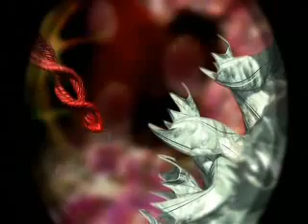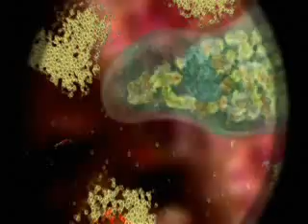*Quantum* What The Bleep Do We Know-Down The Rabbit Hole 10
Click Here To Continue To Part 11

Interviews with scientists and authors, animated bits, and a storyline involving a deaf photographer are used in this docudrama to illustrate the link between quantum mechanics, neurobiology, human consciousness and day-to-day reality. It features Fred Alan Wolf, Dean Radin, JZ Knight, Dr. Emoto.